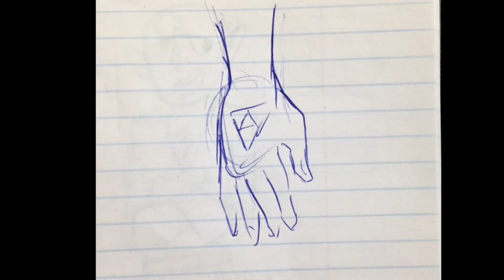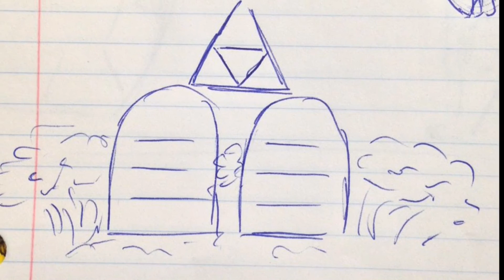Spirit Tracks - Opening Up - Zelda Animatic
Opening Up from Waitress
A silly little idea I had with Nomadicfangirl. These little handheld get a lot of crap, but we always enjoyed the story and the characters, even if the gameplay wasn't top tier. Been playing through Wind Waker for the first time and I'm really enjoying it - also crying about BOTW being delayed again. Ah well, I'm just excited to play it, whenever that is.